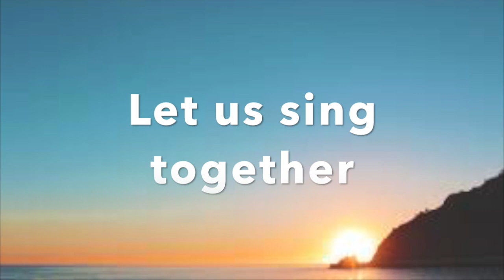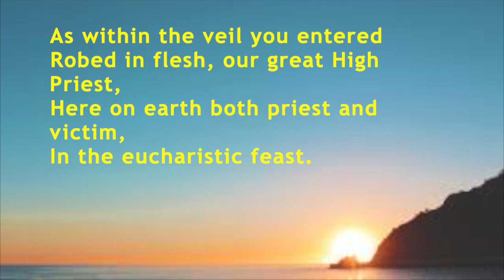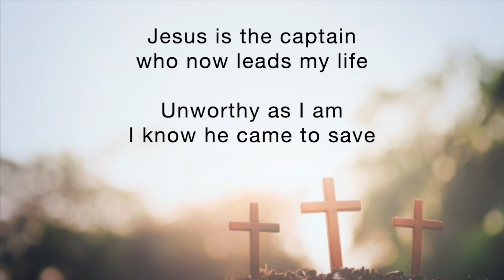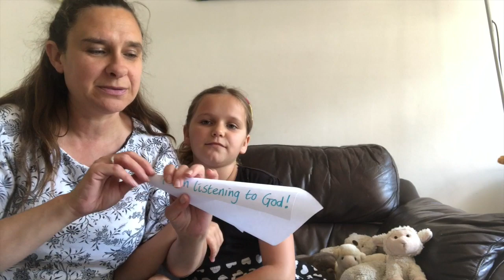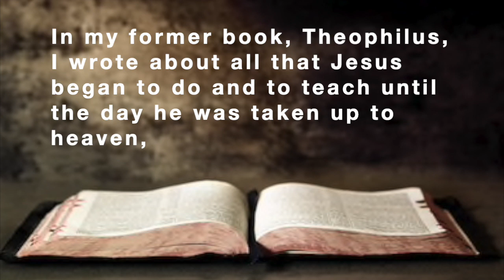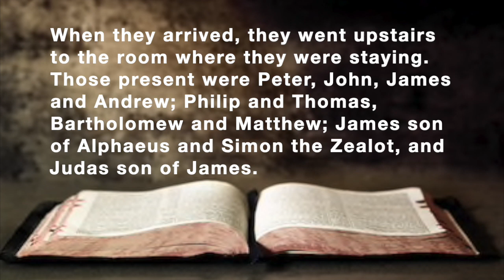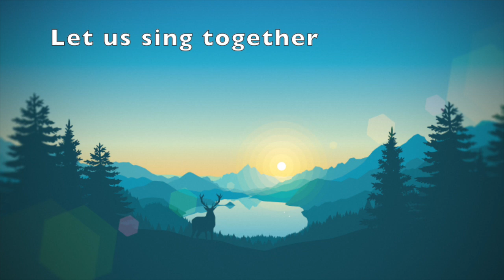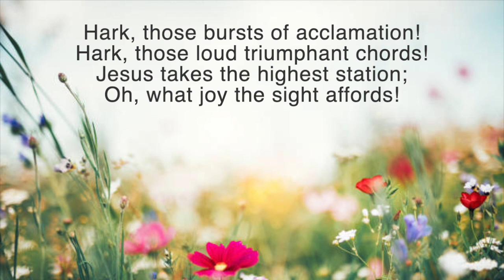Highbury Worship: Sunday 24th May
Highbury Church Worship Service, 24th May 2020